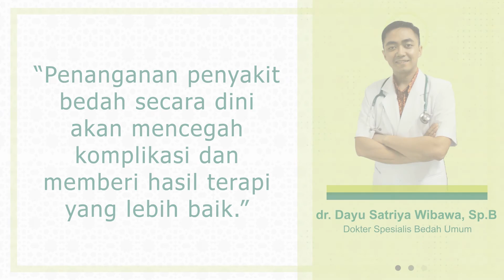Tips Dokter #7 Spesialis Bedah Umum RS Islam Surabaya - A. Yani